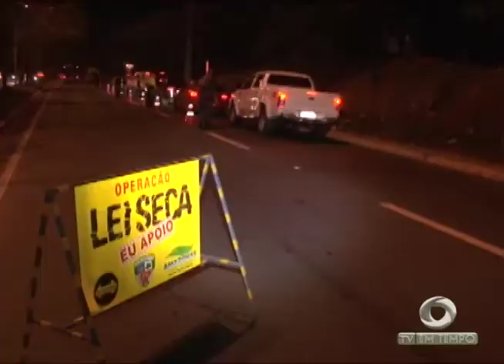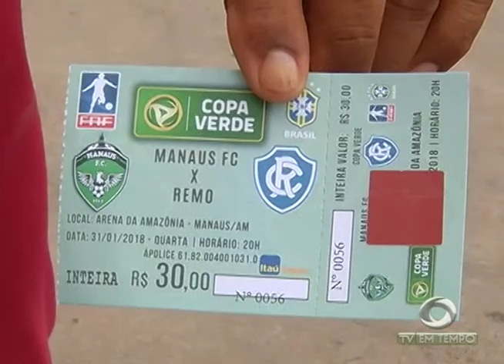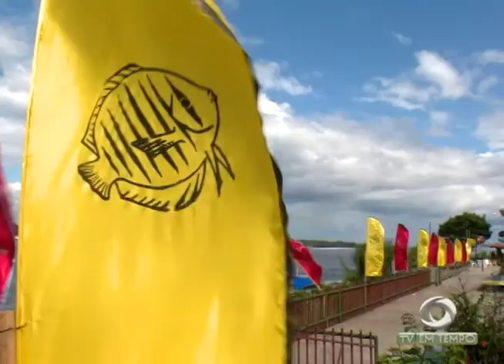Operação quer combater o tráfico de drogas em Parintins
03º BLOCO JORNAL 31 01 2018 - Operação quer combater o tráfico de drogas em Parintins